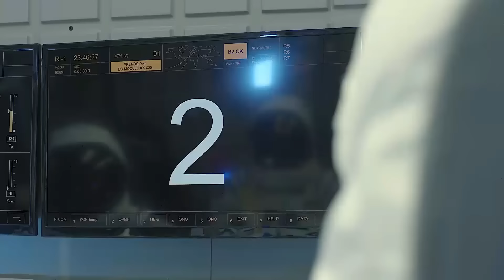51. MFF KV (2016) - Festivalové minuty (5. a 6. 7. 2016)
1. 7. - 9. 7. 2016 MFF KV| odebírat kanál náš web